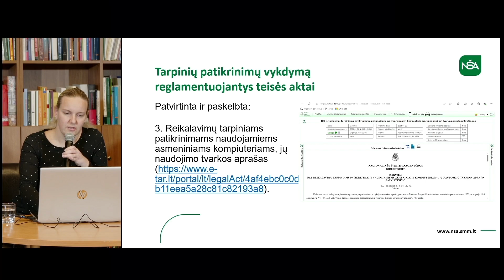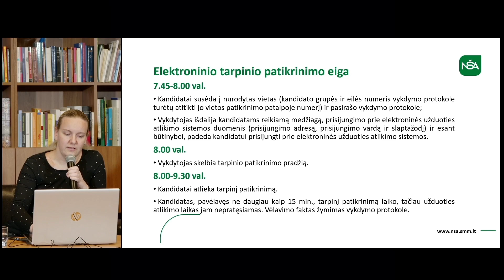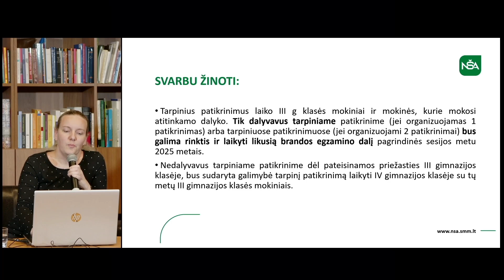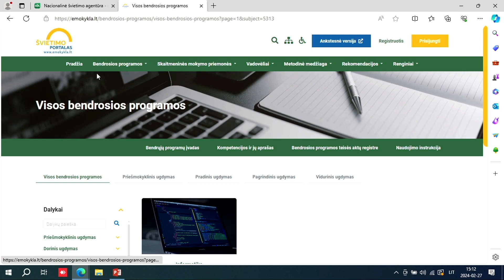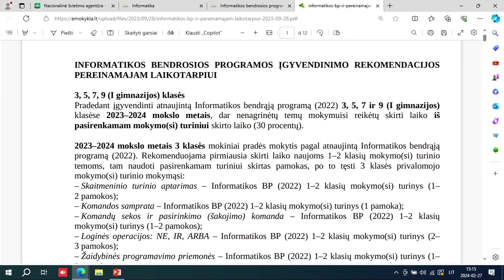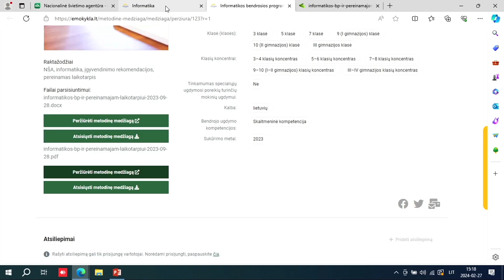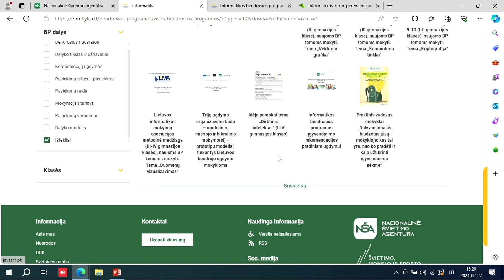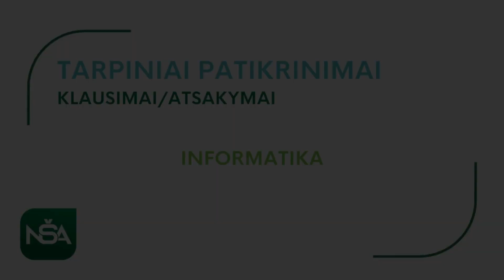Tarpiniai patikrinimai. Informatika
Transliacija „Tarpiniai patikrinimai: aktualiausi klausimai ir atsakymai“, skirta mokytojams dalykininkams ir tarpinių patikrinimų aktualijoms.

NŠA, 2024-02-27